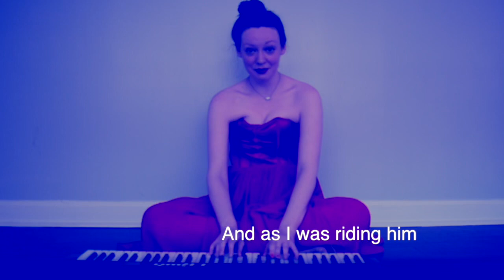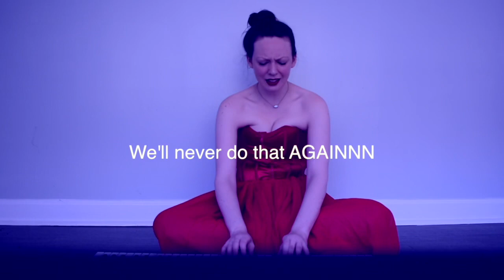Threesome Song!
Maggie has a threesome.